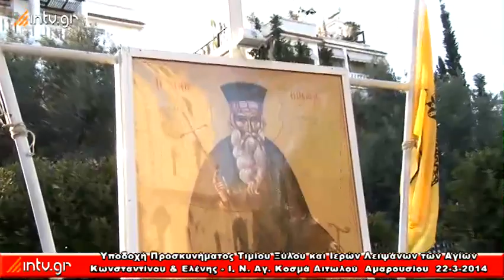AG KOSMAS MAROYSI 220314 T MP4 480p 16x9